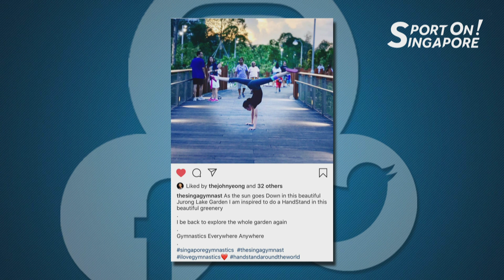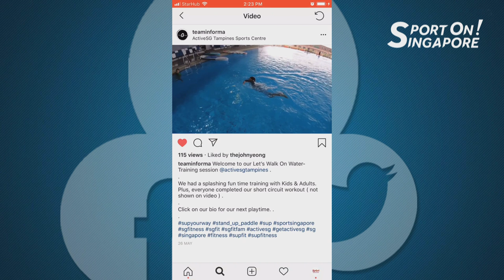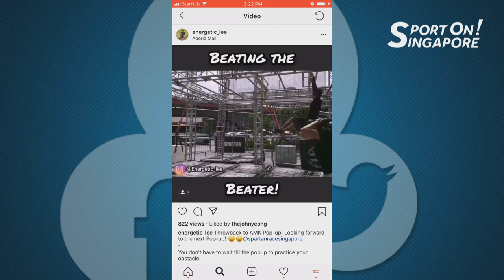Slingers' Han Bin thanks Singapore Slingers fans for their support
Singapore Slingers' Ng Han Bin thanks the support of fans during the ASEAN Basketball League 2018/19 season.

These and more in this month's top 5 on social in Singapore sport on SG Sports TV with Singapore sports hosts John Yeong and Duncan Elias.

+ Production Crew +
Director & Producer - John Yeong
Editor - John Yeong
Cameras - Alex Tsui & Gene Leck